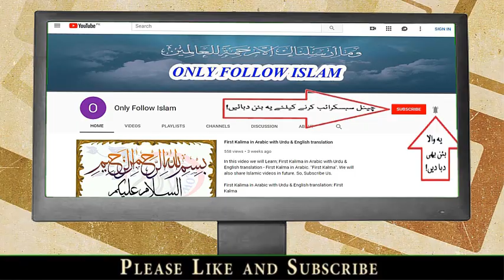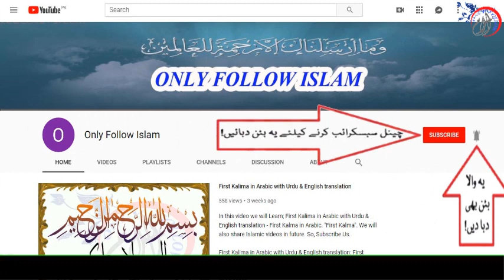Qurbani Ki Fazilat | Eid ul Azha 2019 | قربانی کی فضیلت | عیدالاضحی 2019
رسول اللہ ﷺ نے حضرت فاطمہ رضی اللہ عنہا سے فرمایا: اے فاطمہ! آپنی قربانی کے پاس حاضر ہو جاؤ، کیونکہ اس کے خون کے پہلے قطرے کی وجہ سے تمہارے پچھلے گناہ معاف ہو جائیں گے۔ حضرت فاطمہ رضی اللہ عنہا نے سوال کیا: یا رسول اللہ ﷺ ! کیا یہ فضیلت صرف ہمارے لئے یعنی اہل بیت کے واسطے مخصوص ہے یا سب مسلمانوں کیلئے ہے ؟ رسول اللہ ﷺ نے فرمایا: یہ فضیلت ہمارے لئے اور سب مسلمانوں کیلئے ہے۔